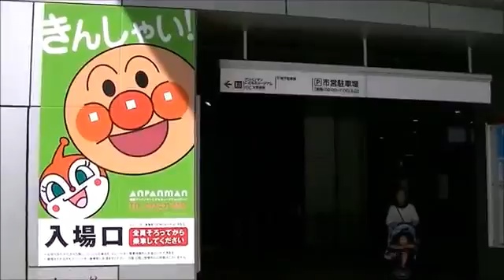福岡 アンパンマンミュージアム に行ってきました！ I went to Fukuoka Anpanman Museum japanese anime & toys